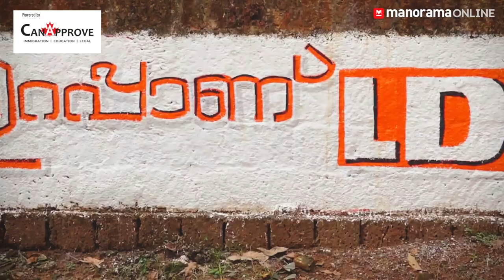'ലൈഫ്' പോയി അനിൽ അക്കര; വടക്കാഞ്ചേരിയെ ചുവപ്പണിയിച്ച് സേവ്യർ ചിറ്റിലപ്പിള്ളി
elections-2021.html